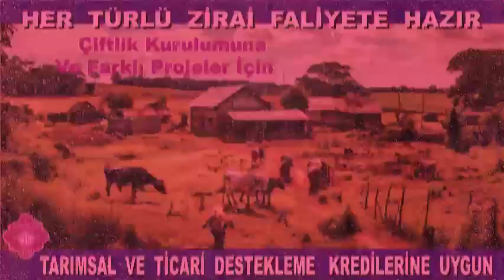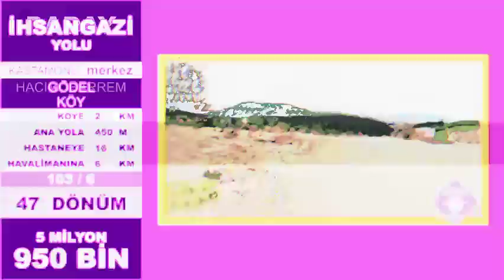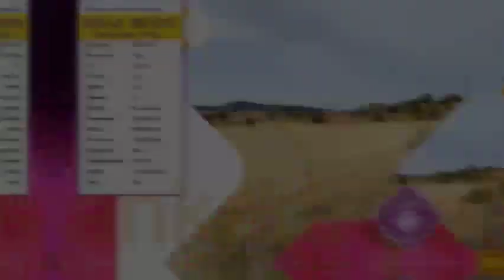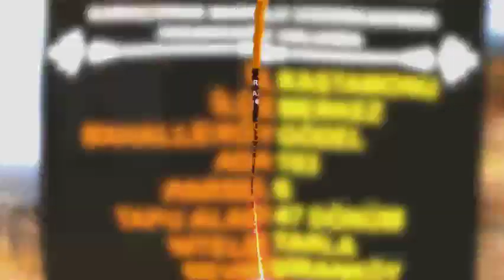İstediğin kadar büyük ol, geldiğin yer toprak, gideceğin yer gene toprak. Orhan Kemal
Be as big as you want, the place you came from is soil, the place you will go is soil again.